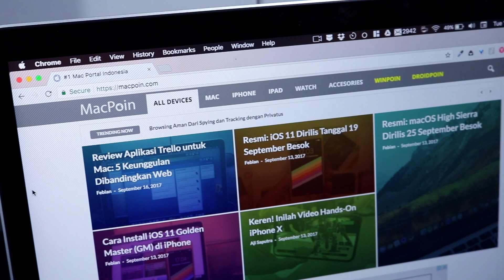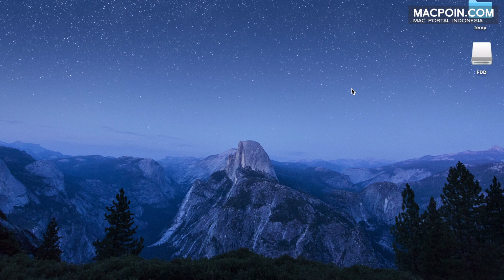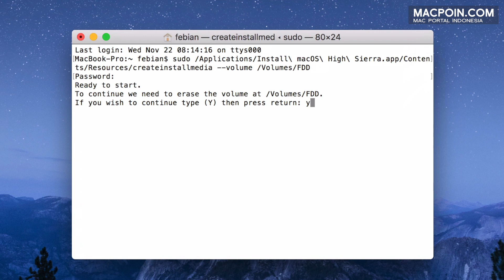Cara Membuat Bootable USB Flashdisk macOS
Pengen bikin bootable installer macOS? Berikut ini adalah cara membuat bootable USB flashdisk macOS melalui perangkat Mac

Kepoin-Mac adalah seri video yang berisi berbagai info, tips, dan tutorial bagi pengguna macOS / iOS persembahan dari Dirilis rutin bergantian dengan Kepoin-Windows dan Kepoin-Droid

Credit

Tutorial by: Febian
Edited by: Febian